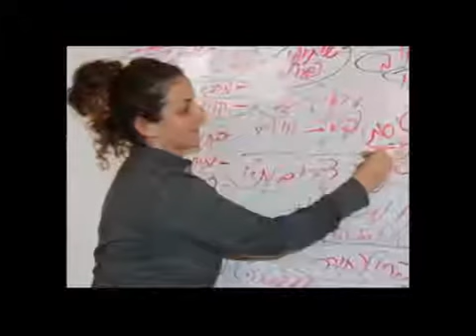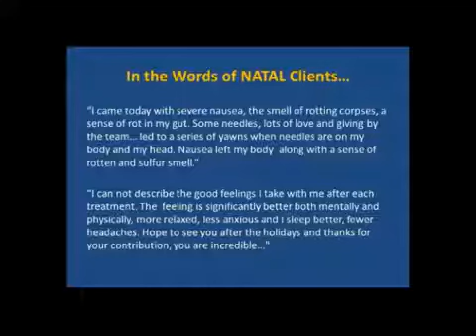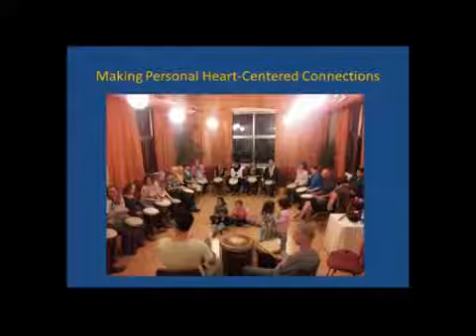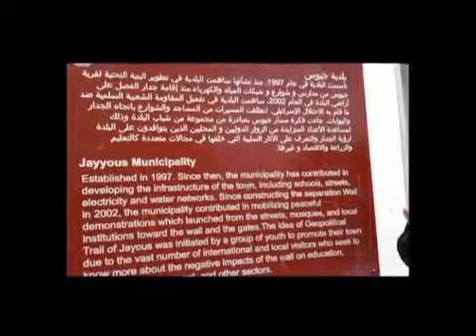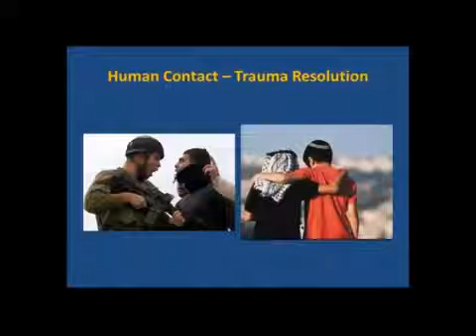Acupuncturists Without Borders Israel Program